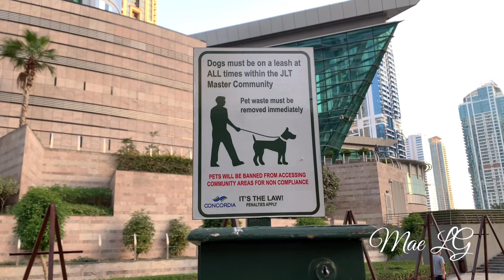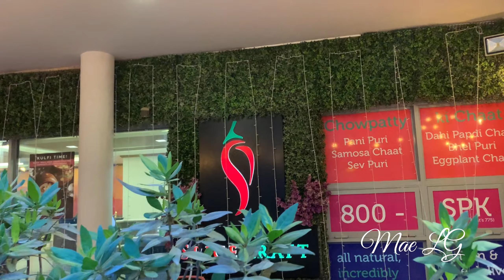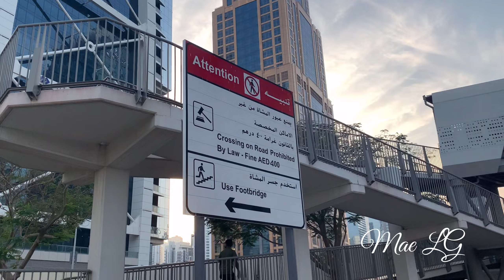JLT DUBAI UAE | WALKING TOUR | PET FRIENDLY COMMUNITY IN DUBAI | DISCOVER DUBAI | MAE LG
JLT / Jumeirah Lakes Tower is one of the nice community in Dubai.
Pet friendly, a nice football field, basketball
Court and lots of Cafe & restaurants around